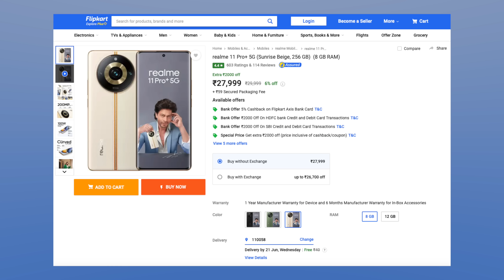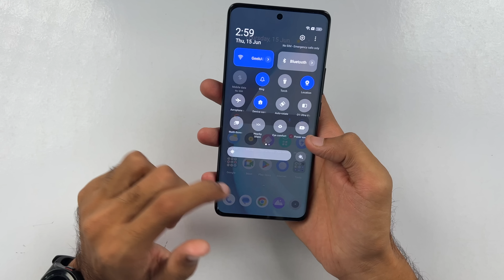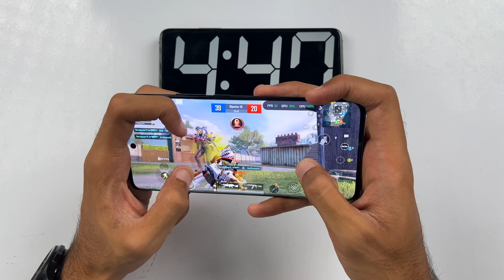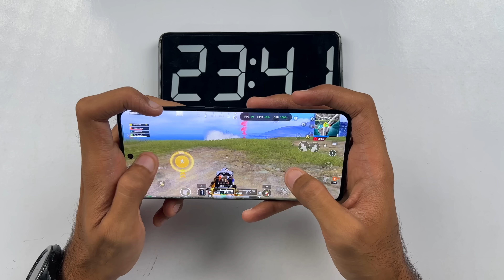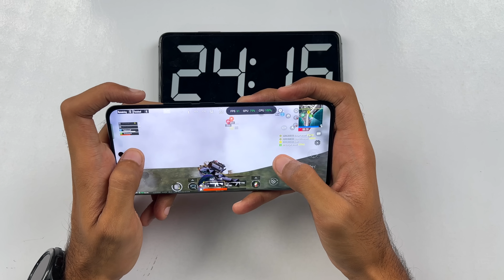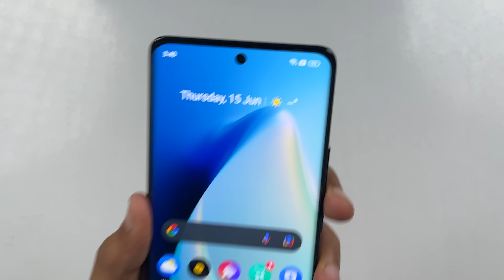Realme 11 Pro Plus Pubg Test, Heating and Battery Test | 200MP Camera 🔥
In this video, I will do the pubg test of realme 11 pro plus and also check out the heating and battery drain in one hour and I hope you will like this video